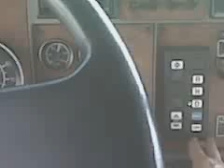starting a big rig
starting a big truck!